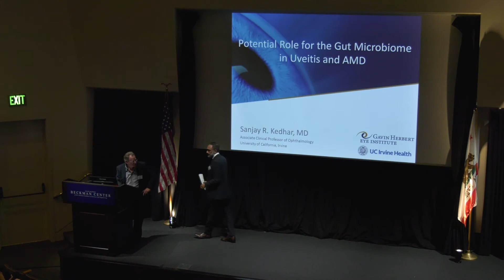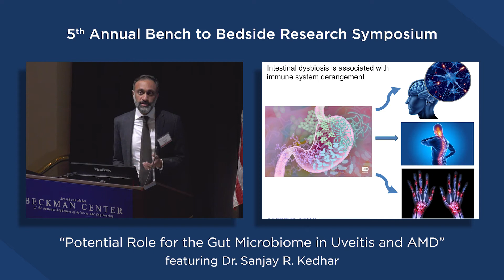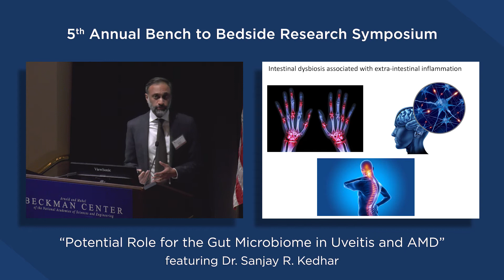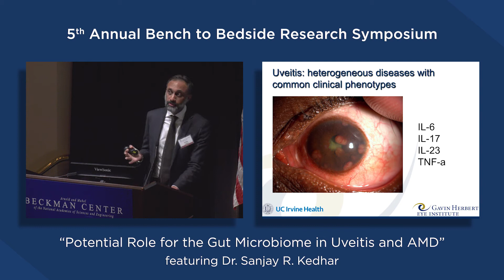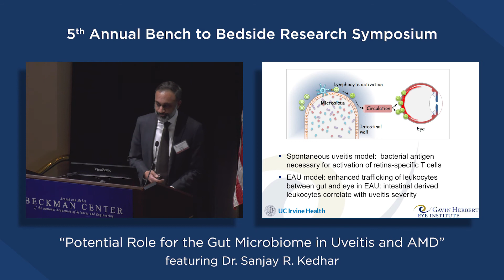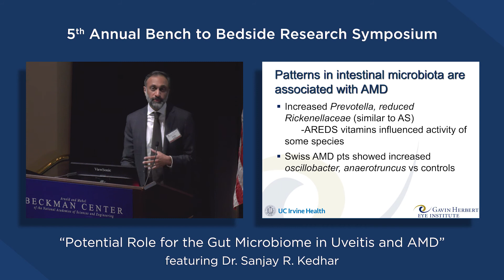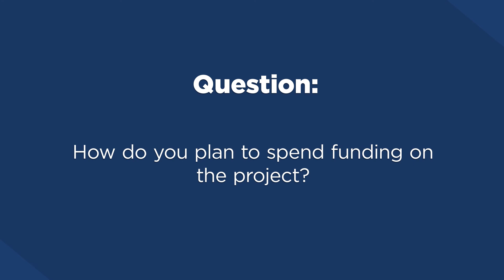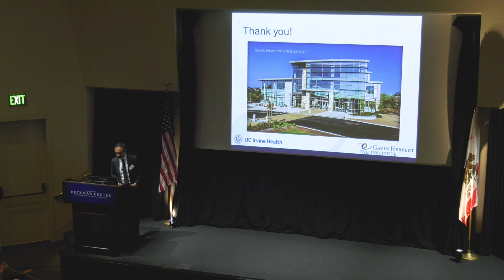2018 Gavin Herbert Eye Institute Bench to Bedside Lecture by Sanjay Kedhar, MD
Microbiome and Its Potential Role in AMD